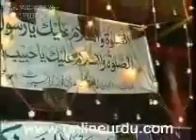Mehfal e Meeraaj Part 01 ( Naat Khawaan )